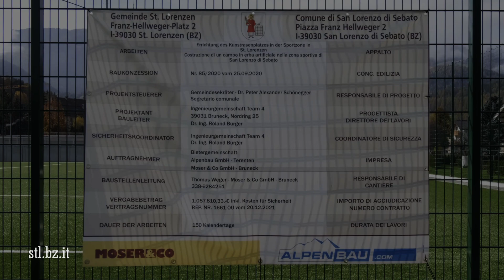2022 Erweiterung der Sportzone St. Lorenzen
Am Samstag 13. August wurde der Kunstrasenplatz in der Sportzone
St. Lorenzen seiner Bestimmung übergeben.